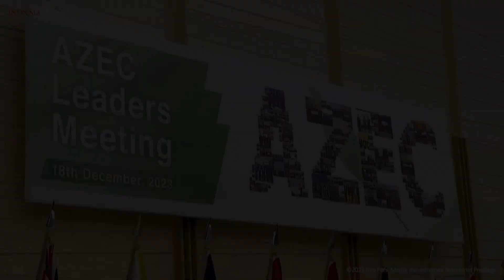Presiden Jokowi Hadiri KTT Asia Zero Emission Community, Tokyo, 18 Desember 2023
*Hari Ketiga di Tokyo, Presiden Jokowi Hadiri KTT AZEC*

Presiden Joko Widodo melanjutkan kegiatan kunjungan hari ketiga di Tokyo, Jepang, dengan menghadiri Konferensi Tingkat Tinggi Asia Zero Emission Community (KTT AZEC) yang digelar di Kantor Perdana Menteri (PM) Jepang, pada Senin, 18 Desember 2023. Presiden Jokowi tiba di Kantor PM Jepang sekitar pukul 10.05 waktu setempat dan langsung disambut oleh PM Fumio Kishida.

Selanjutnya kedua pemimpin negara melakukan sesi foto bersama sebelum berjalan bersama-sama menuju lokasi foto bersama. Sambil berjalan, tampak Presiden Jokowi dan PM Kishida berbincang hangat.

Presiden Jokowi, PM Kishida, dan para pemimpin negara lainnya kemudian melakukan sesi foto bersama. Tampak Presiden Jokowi berdiri diantara PM Kishida dan PM Singapura Lee Hsien Loong.

Usai foto bersama, Presiden Jokowi, PM Kishida, dan para pemimpin negara lainnya menuju ruang pertemuan tempat digelarnya KTT AZEC.

Turut mendampingi Presiden dalam KTT AZEC adalah Menteri Koordinator Bidang Perekonomian Airlangga Hartarto, Menteri Luar Negeri Retno Marsudi, Menteri Energi dan Sumber Daya Mineral Arifin Tasrif, Sekretaris Kabinet Pramono Anung, dan Duta Besar RI untuk Jepang Heri Akhmadi.